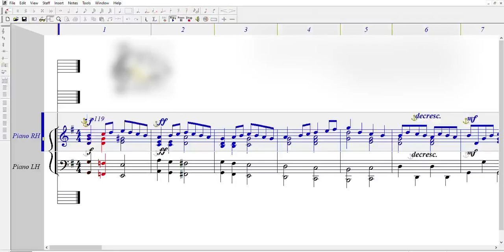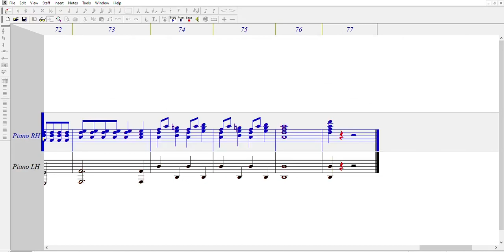Anthem with I Sing The Almighty Power of God - Piano and Synthstring Accompaniment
"ANTHEM, W/ I SING THE ALMIGHTY POWER OF GOD"
Piano and Synthstring Accompaniment
Words and Music by Gloria Gaither and Michael W. Smith
Arr. by Tom Fettke

We are very much thankful on your prayers and supports.

Our music sheet is free, and will always be..

This is for God, for all of the people.

Help us to generate more music pieces..